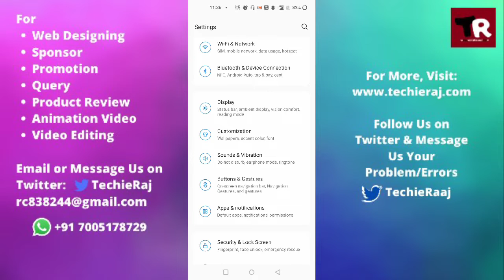Fix OnePlus 9R Slow Motion Video Not Working Problem Solved